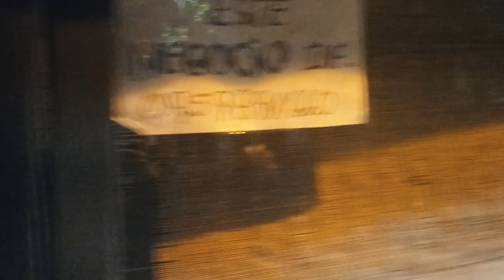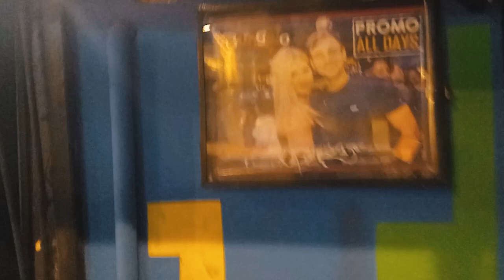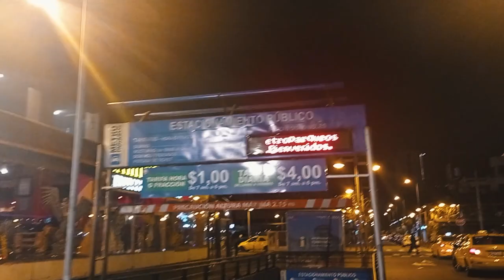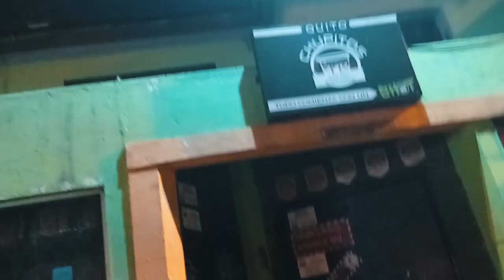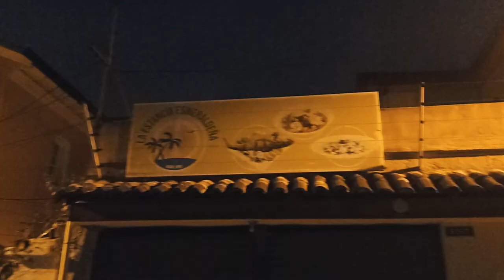Plaza Foch en la actualidad | 😱Que le paso a la zona rosa de Quito😱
Hola gente, les comparto como luce hoy por hoy la PLAZA FOCH, si te gusta el video regálame un Like y ayúdame compartiendo y si no estas suscrito que esperas es gratis

😎Te dejo los Links de las canciones que use, son Artistas Urbanos Ecuatorianos muy muy Brutales. 😎